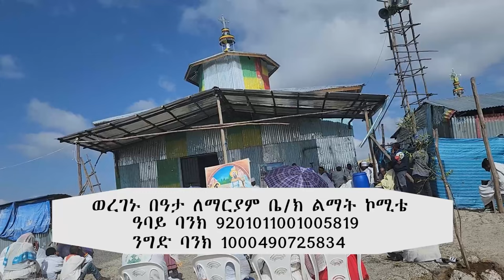የወረገኑ በዓታ ለማርያም መንፈሳዊ ጥሪ